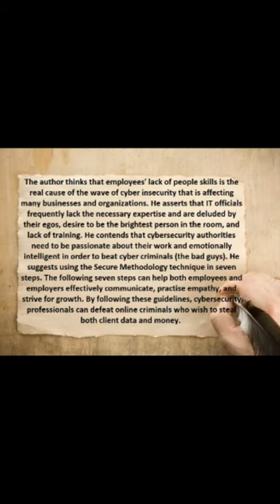The Smartest Person in the Room by Christian Espinosa